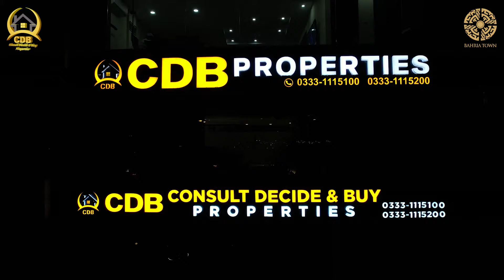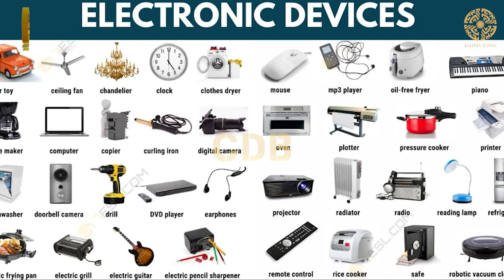Jasmine Grand Mall | Bahria Town Lahore | Best Rental Option | Shop in Commercial | November 2023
In this video, we'll be exploring the best location shops in Jasmine Grand Mall - and getting them on installment plans! Lahore is one of the most beautiful cities in Pakistan, and Jasmine Grand Mall is one of the biggest and best-quality shopping malls in Lahore. If you're looking for some amazing location shoots for your next fashion campaign, then our team at LocationShop.PK can help you find the perfect shops in Jasmine Grand Mall - and get them on installment plans!

Jasmine Grand Mall, a luxurious development by the Q-Link Developers, is the prime commercial Hub and the largest shopping mall in the area featuring many of the renowned brands, event spaces and the anchor stores. It is the largest shopping mall of Bahria Town Lahore where you can invest for growth, retail, and different other business opportunities. Jasmine Grand Mall Bahria Town Lahore is planned with hundreds of shops that offer you numerous investment options in Bahria Town Lahore. This mall also provides the visitor with an opportunity to shop, eat, entertainment and play area every day in a different way. Bahria Town Lahore is a Well-Developed and one of Punjab's most luxurious housing societies. Located ideally at the prime location of canal road Lahore, this project is designed and developed perfectly, equipped with all the latest facilities, living in Bahria town Lahore comes with lots of comforts. Also, It Has a lots of investment opportunities.

↪ District One
↪ Lahore Smart City
↪ Lake City
 ↪ Al-Kabir Town
↪ Alnoor Orchard
↪ New Lahore City
↪ Zaitoon City
↪ BEMC